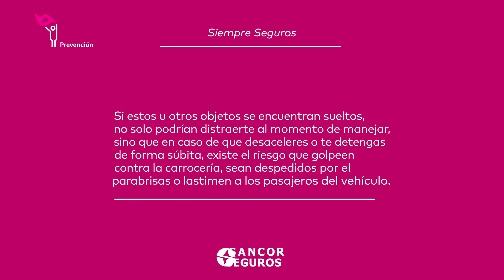Elementos sueltos en el vehículo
Si este finde largo viajás, te compartimos algunas recomendaciones para manejar de manera segura.
❗ Es importante que sujetes todo los objetos sueltos que tengas dentro de tu vehículo, 🚙 ya que pueden generar distracciones o en caso de una frenada brusca salir despedidos o golpear a los ocupantes.

En el tránsito la solidaridad salva vidas. Por empezar la tuya.